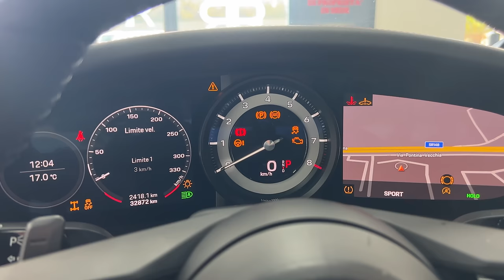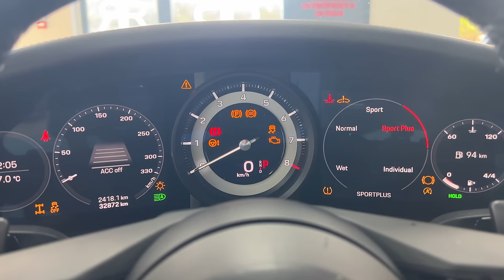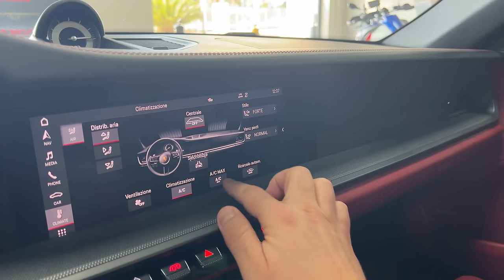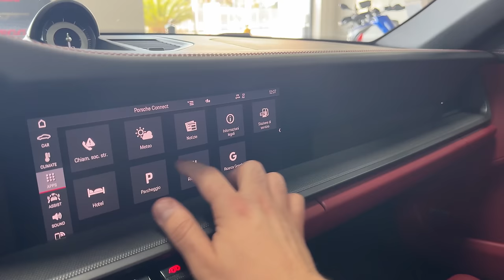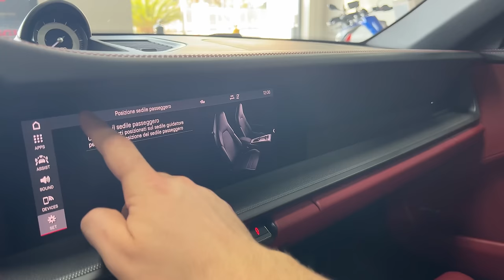NEW 2023 Porsche 911 Carrera 4S Cabriolet (450hp) - Interior and Exterior Details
Porsche 911 Carrera 4S Cabriolet 3.0 (450hp)